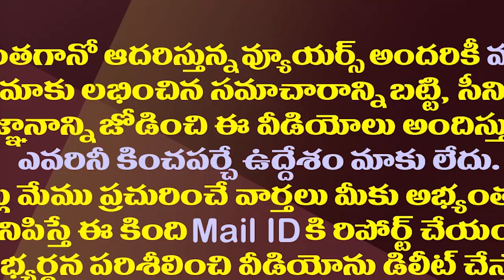ఈ ఒక్క పనిచేస్తే జగన్ కు ఇప్పట్లో తిరుగులేనట్లే.!| CM Jagan Should Complete The APGIS-2023 Followup